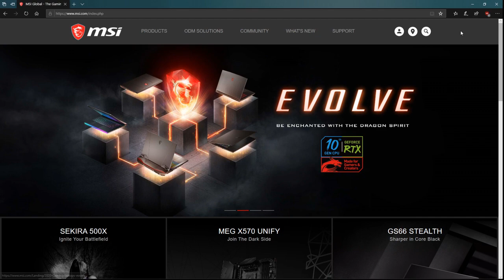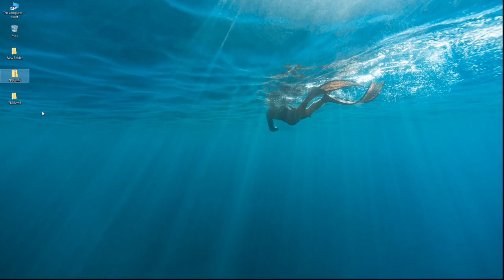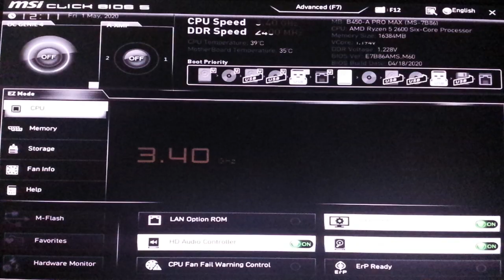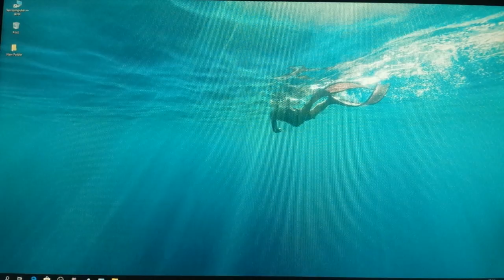Bios Update to AGESA 1.0.0.5 Msi B450-A Pro Max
I'm preparing an upgrade for my gaming budget build, in this video you will see the MSI B450 A Pro MAX bios update with the Amd Agesa 1.0.0.5
Version: 7B86vM6 Release Date: 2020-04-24
Description:
- Updated AMD AGESA ComboAm4PI 1.0.0.5
- Fix HDMI audio lost issue when use AMD RX570 vga card.

Dodatkowe tagi:
ryzen 5 3600 agesa 1.0.0.5
agesa 1.0.0.5 ryzen 3000
b450 max
MSI B450M A PRO MAX BIOS UPDATE 1.0.0.5